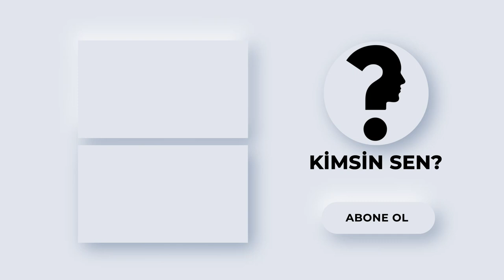Kimsin Sen: Ezgi Şenler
Bodrum Masalı ve Çatı Katı Aşk gibi dizilerle sarsılmaz bir ün yakalayan Ezgi Şenler kimdir?